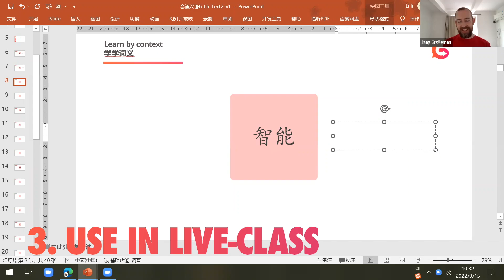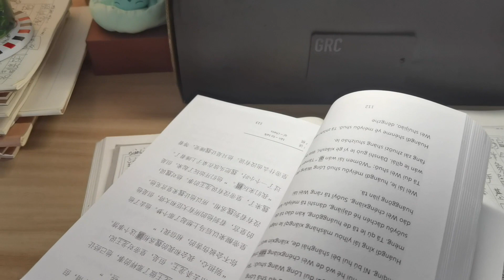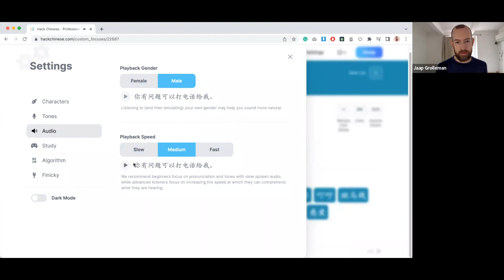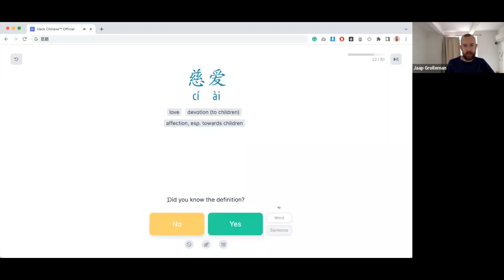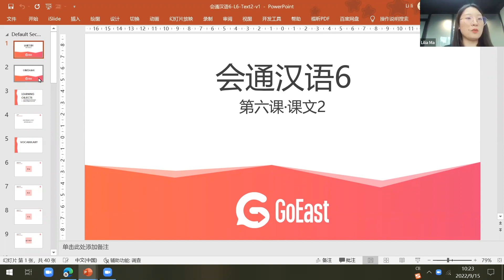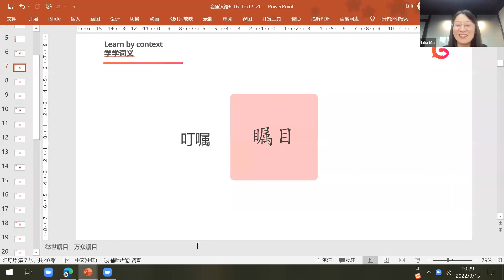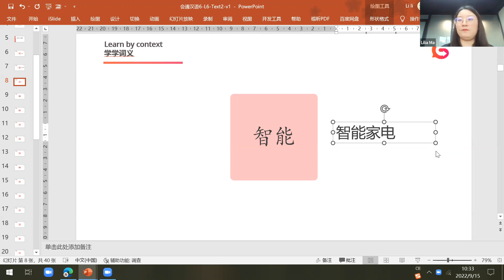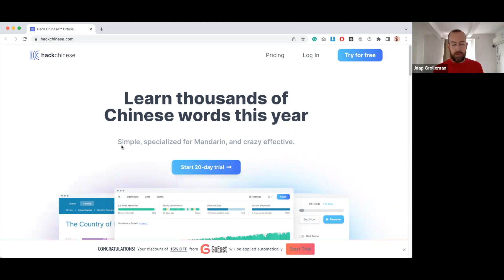Hack Chinese & live-class, learning Mandarin vocab with our student Jaap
Try out Hack Chinese and get a special GoEast discount if you decide to sign up for a subscription